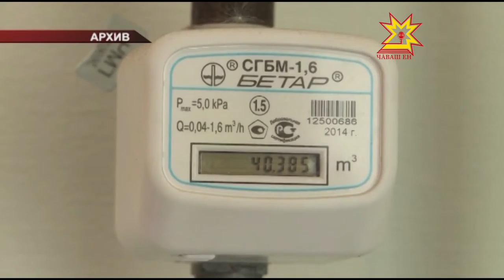Газ счетчикĕ пурне те кирлĕ мар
Тĕп хулара паллă мар фирма газ счетчикĕсене улăштарма сĕнет. Кун пирки калакан хутсене вĕсем почта ещĕкĕсене пăрахаççĕ.